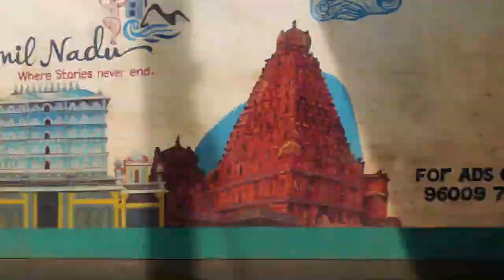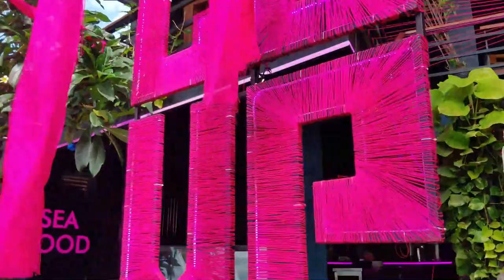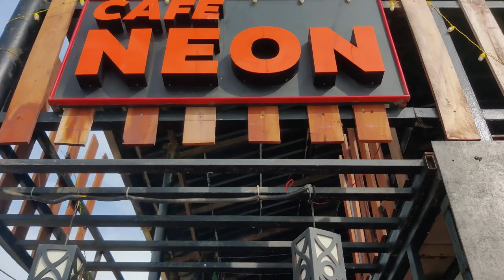The real Kerala! I left my Heart in Varkala ❤️ | Varkala Cliff | Raghav Mittal Vlogs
Hello and welcome to my video! In this video, I am sharing my journey from Kayamkulam to Varkala. Kayamkulam is a small town in the state of Kerala, India, known for its beautiful waterways and rich cultural history. Varkala is a popular beach town located just a short distance away, known for its stunning cliffs and sandy beaches.

In this video, you will see me travel from Kayamkulam to Varkala, taking in the sights and sounds of the journey along the way. You will see me take a bus or a train, or perhaps even drive, as I make my way to this beautiful destination. Along the way, I will share with you some of the highlights of my journey, including any interesting sights or experiences I may have encountered.

I hope you enjoy this video and that it gives you a sense of what it is like to travel from Kayamkulam to Varkala. Whether you are planning a trip to this part of India or just want to experience a little bit of the culture and beauty of the region, I hope this video will provide some inspiration and enjoyment.